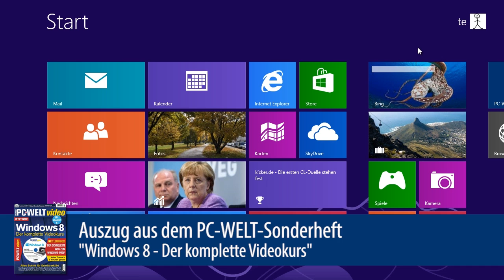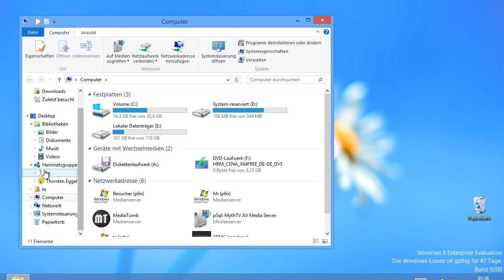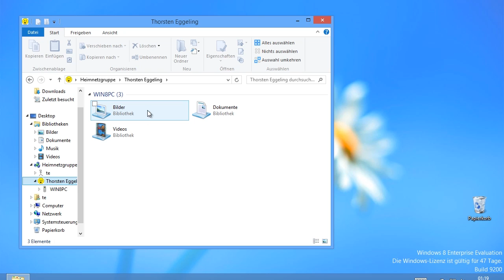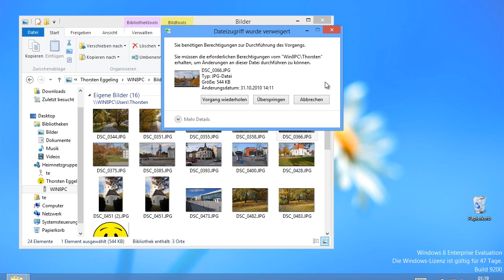Einer Heimnetzgruppe unter Windows 8 beitreten - so geht's | deutsch / german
In diesem Video zeigen wir Euch, wie Ihr unter Windows 8 einer Heimnetzgruppe beitretet und so ganz einfach Daten austauschen könnt, zum Beispiel Dokumente, Musik, Fotos und Videos.
Weitere Videos zu Windows 8 und 8.1 bekommt Ihr auf der DVD des PC-WELT-Sonderhefts "Windows 8 - Der komplette Videokurs", das Ihr Euch über zuschicken lassen könnt.